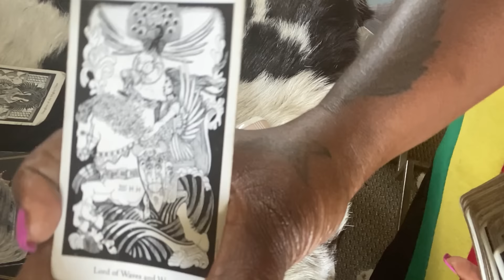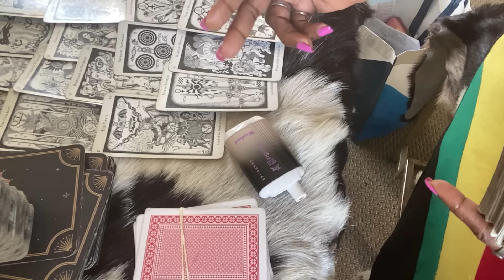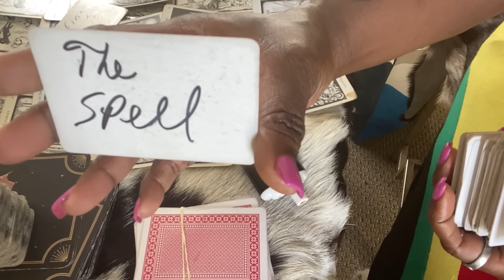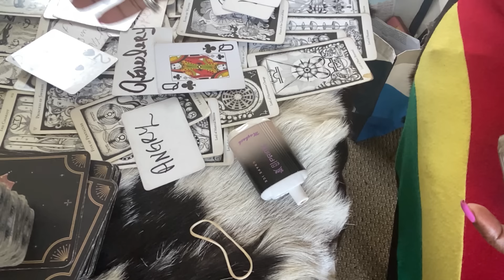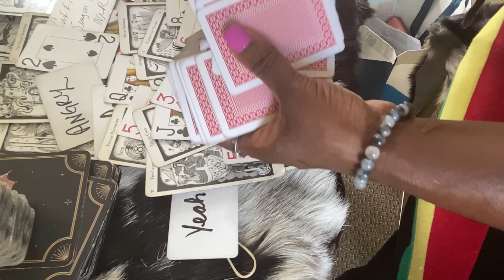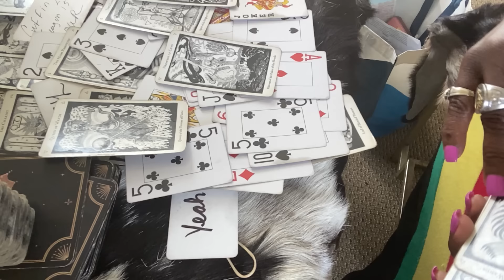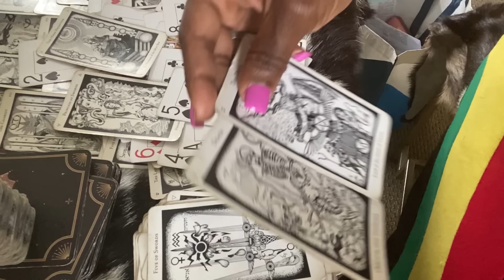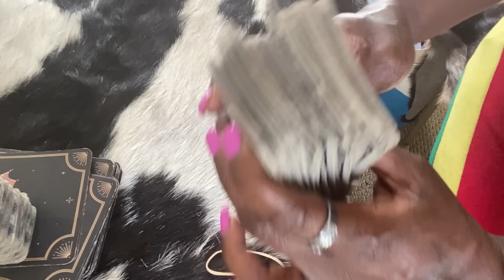A SPIRITUAL GANGSTER IS BOTHERING U 😂 DON’T FEED THEM THEY DON’T NEED 2 BE FED THEY WHINING 2023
General message
$missqueenpents
$8.88

$8.88

Text for personal readings information thanks

This video did not want to download
Smh